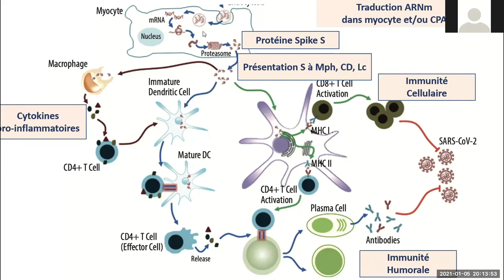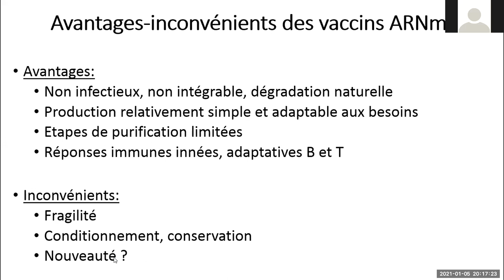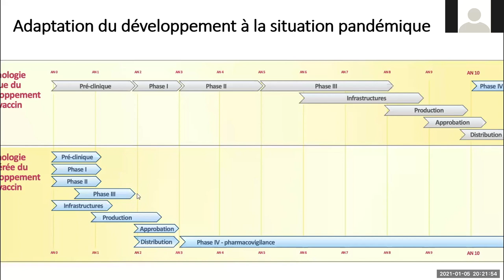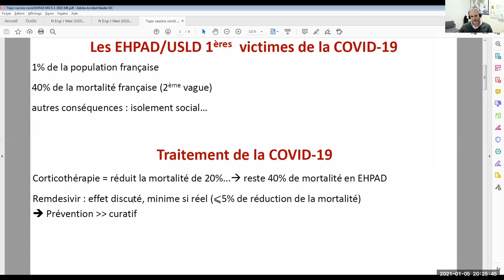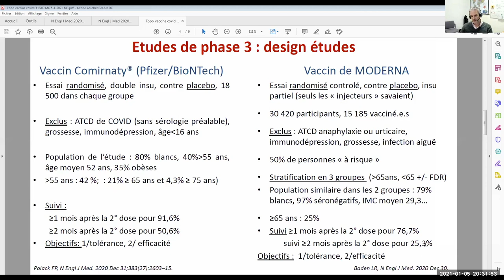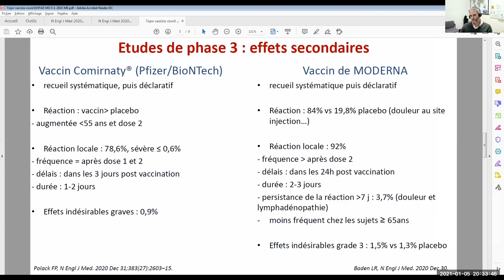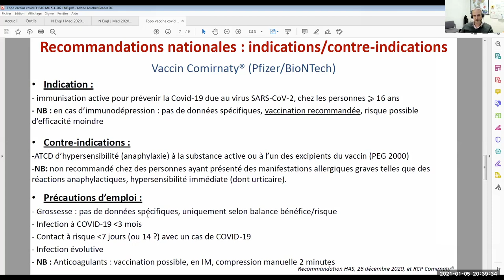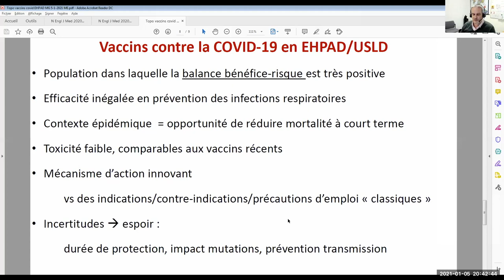Réunion vaccination anti Covid médecins libéraux Normandie du 5/01/21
Présentation des nouvelles techniques vaccinales
Données scientifiques spécifiques vaccin Pfizer efficacité / tolérance / administration

Pr Renaud VERDON - CHU de Caen
Pr Manuel ETIENNE - CHU de Rouen